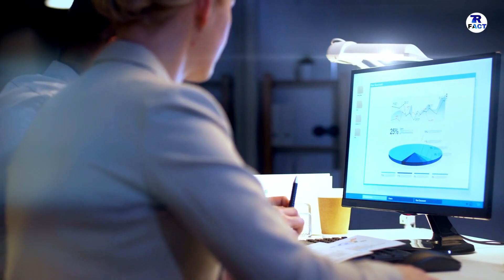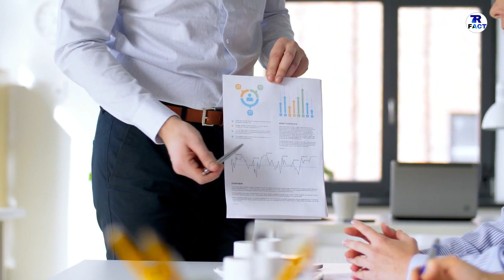BOLIVIA FACTS IN HINDI || नमक वाला देश || BOLIVIA AMAZING FACTS || BOLIVIA KE BAARE MEIN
HELLO  GUYS  HOW  R  U  ALL  ,  IN  THIS  VIDEO  IM  TALK  ABOUT  BOLIVIA.

DONT  FORGET  HIT :

L-I-K-E

S-H-A-R-E

S-U-B-S-C-R-I-B-E